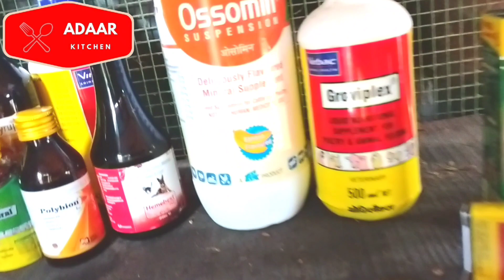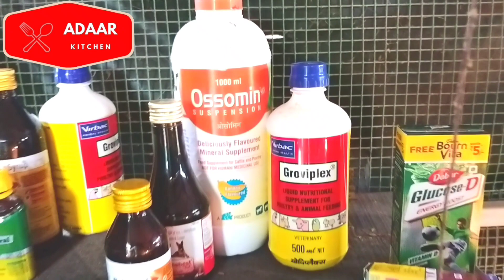കോഴിവളർത്തൽ വൻ വിജയകരമാക്കാം| broiler chicken farming|kozhi farm malayalam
അമ്മുവിന്റെ കോഴിഫാം വിശേഷങ്ങൾ ആണ് ഞാൻ ഇന്നലെ എന്റെ കൂട്ടുകാർക്കായി  പങ്കുവെച്ചത് ഇന്ന് അമ്മു നമുക്ക് ആയിട്ട് ഷെയർ ചെയ്യുന്നത് കോഴിയെ നമ്മൾ   മുട്ടവിരിഞ്ഞു ഒന്നാമത്തെ ദിവസം തൊട്ട് അതിന്റെ വില്പന വരെ എങ്ങനെ പരിപാലനം നടത്തണം വാക്സിനേഷൻ മരുന്നുകൾ എന്നിവയെക്കുറിച്ചാണ്. ഈ വീഡിയോയുടെ പാർട്ട് വൺ താഴെ ഞാൻ ലിങ്ക് കൊടുക്കുന്നതാണ് കാണാത്തവർ അതിൽ പോയി ക്ലിക്ക് ചെയ്ത് കണ്ടാൽ മതി എന്റെ ചാനൽ ആദ്യമായിട്ട്  കാണുന്നവർ ആണെങ്കിൽ ഒന്ന് സബ്സ്ക്രൈബ് ചെയ്ത സപ്പോർട്ട് ചെയ്യണേ